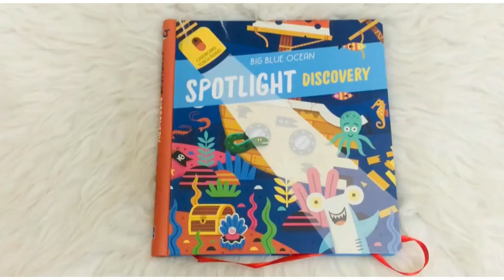Spotlight Discovery - Big Blue Ocean (Torch Book)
Explore our wonderful water world with Stevie Starfish as a guide. By shining the cardboard torch behind each scene, young explorers will spot the most wonderful marine line. To Place Order Check Below Link,